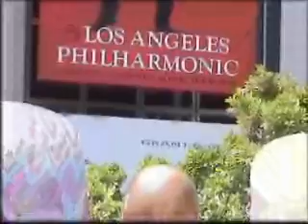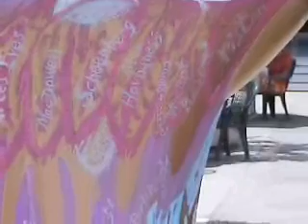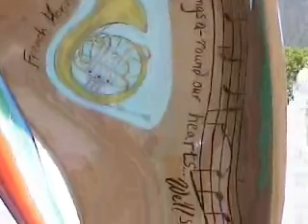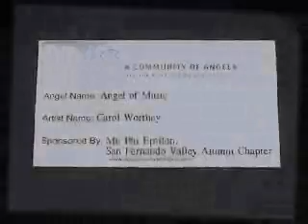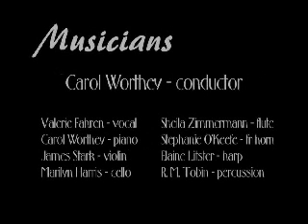Angel of Music - Carol Worthey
Of all the "Angels" created for the Los Angeles "Community of Angels" project, only one featured its own soundtrack which played at the touch of a button on its base. The song, "Angel of Music," was written and arranged by the Angel's visual artist, Carol Worthey. Prominently displayed in the courtyard at the Los Angeles Music Center, "Angel of Music" was enjoyed by thousands of visitors. This video by Randall Michael Tobin captures the heart and soul of the artist, composer and writer as embodied in the "Angel of Music."